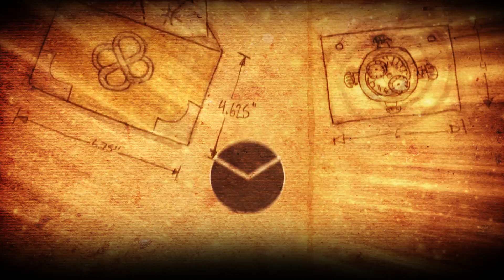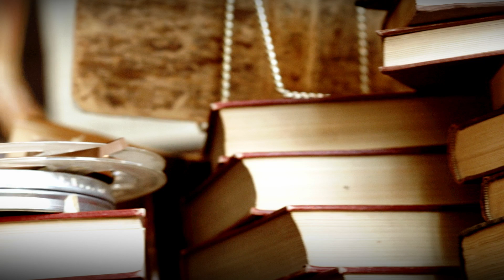Whenabouts - Official Trailer [HD]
Whenabouts is an immersive exploration story -- part book, part subscription service, part game -- that unfolds over the course of half a year, delivered by way of 12 tangible mailings (yes, snail mail!) and 12 corresponding digital experiences.